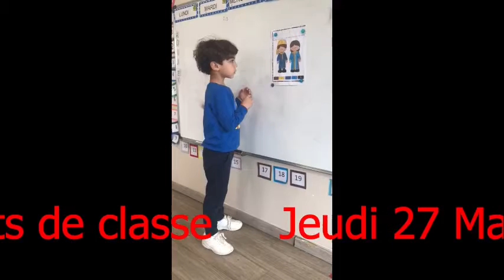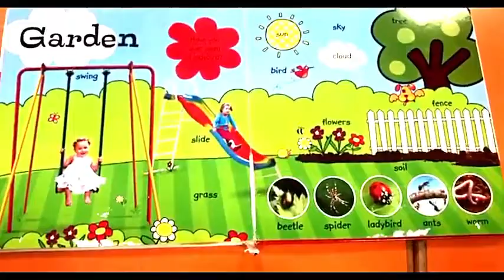Moments de classe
Jeudi 27  Mai